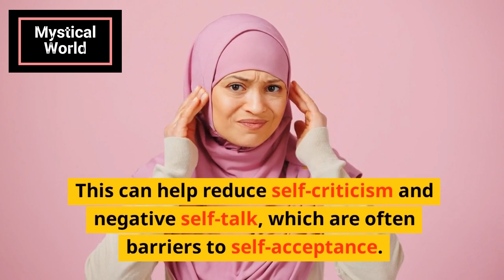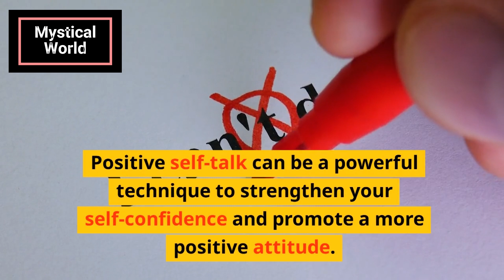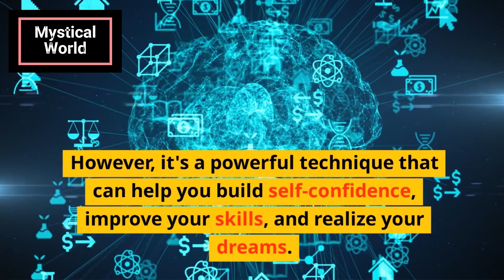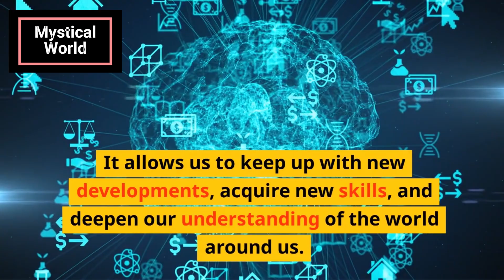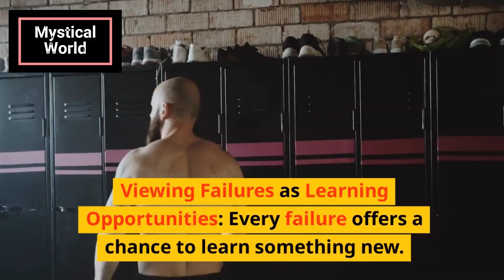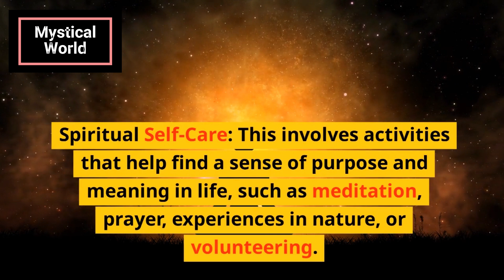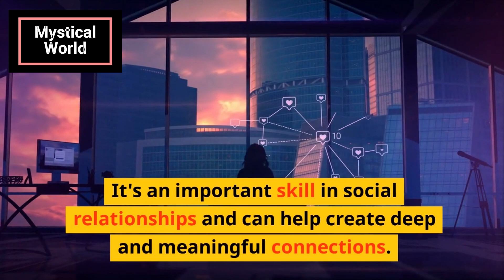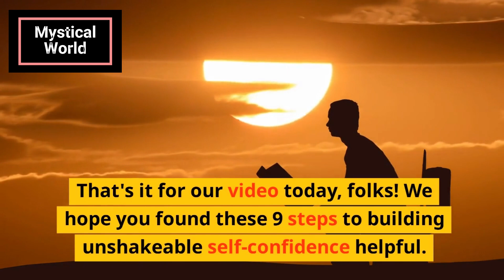9 Life-Changing Secrets to Unshakeable Confidence - You Won't Believe!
In this video, we delve deep into the 9 crucial steps to building unshakeable self-confidence. Whether you're just starting your journey to better self-esteem or you're looking for new strategies to take your confidence to the next level, this video is for you. We cover a wide range of topics including self-acceptance, positive self-talk, setting realistic goals, physical fitness, learning and growth, dealing with failures, self-care, social relationships, mindfulness, and meditation. Remember, confidence doesn't come overnight. It takes time, patience, and most importantly, practice. But with these strategies in your toolkit, you're well on your way to becoming a stronger, more confident you. Until next time, stay confident and remember, you're incredible just the way you are!